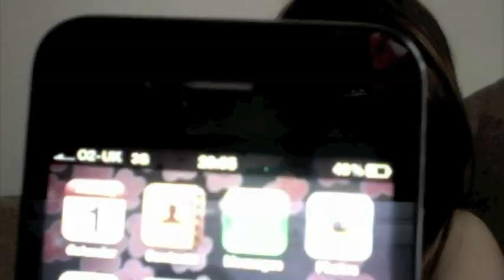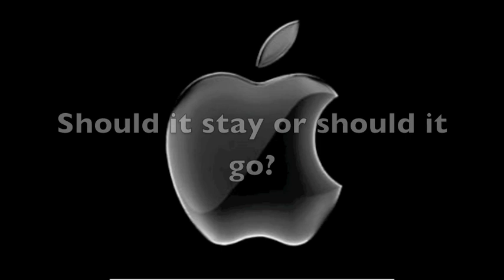iphone 4 Should It stay or should it go?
with all the problems with the signal should it stay and see if the promises from apple come true or should it go... ? hmmmmmm